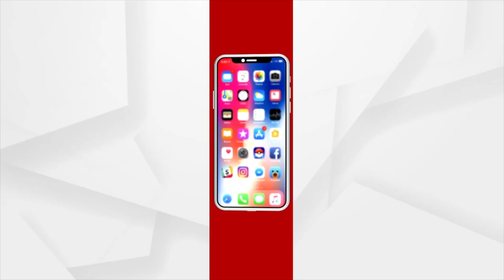Collector Holds Preparatory Meeting For Padmapur By-Election